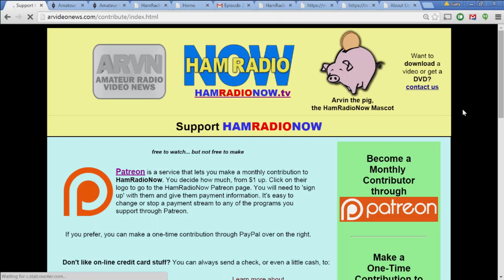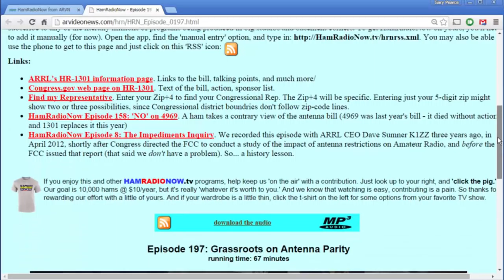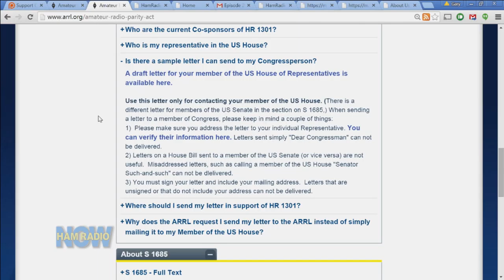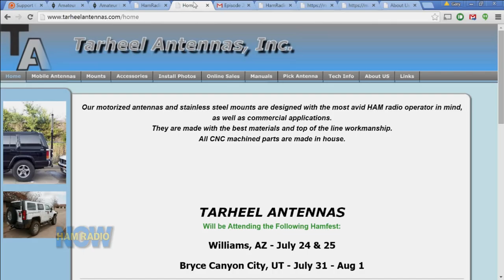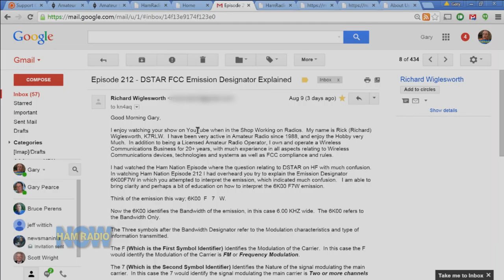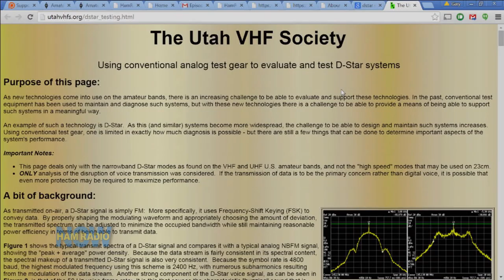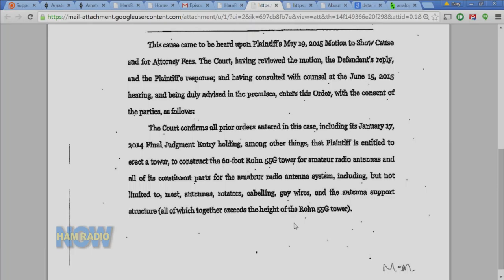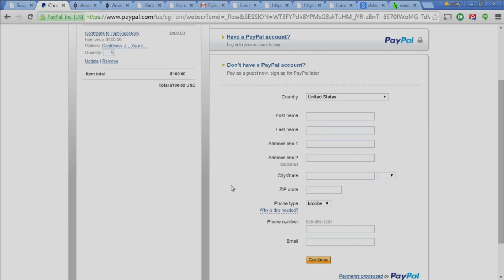HRN 215: Parity Rant on HamRadioNow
A stemwinder by Gary centered on his rant about his local club's reaction to proposed action on the Amateur Radio Parity Act. Also a bit on UPSes, TarHeel Antennas, not going to Huntsville (a bit of a rant), D-STAR's 'emission mode' explained, Gary Wadke WW8N gets his tower (finally!), and a bit of advice for the guys at Linux in the Ham Shack.